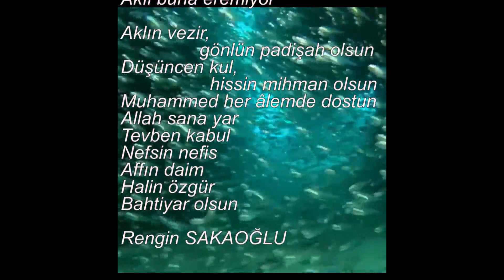Rengin SAKAOĞLU - Dua